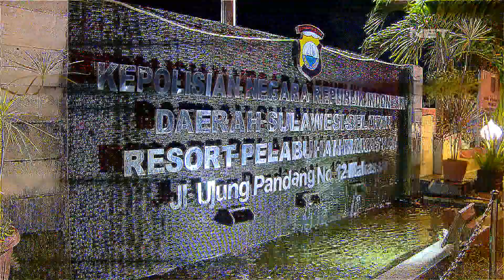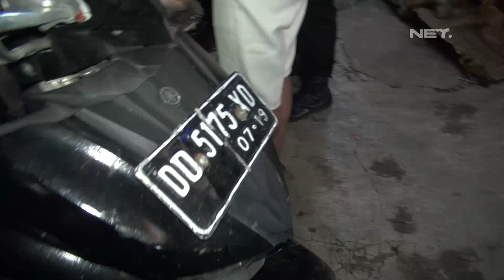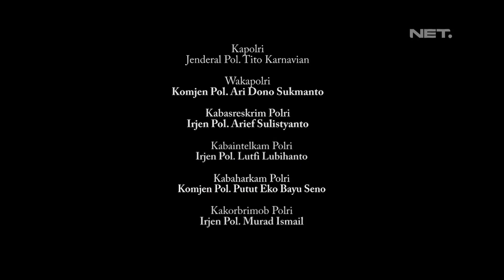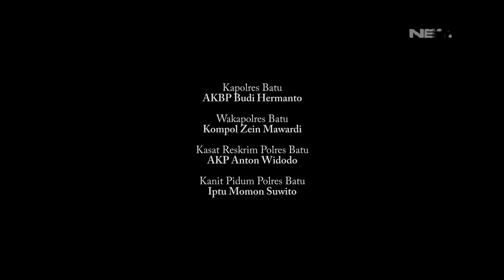Melihat Polisi Ketakutan, Ternyata Pemuda ini Membawa Serbuk Putih